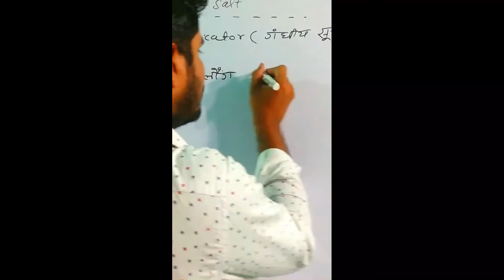clove oil indicator for acid base | लौंग का तेल |अम्ल क्षार सूचक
Clove oil is indicator of acid & base. In acid clove oil smell will increase and in base clove oil smell will decrease. watch and enjoy video.

facebook page - DNA CLASSES by Er. Rahul gupta